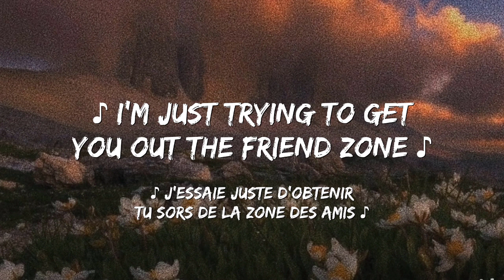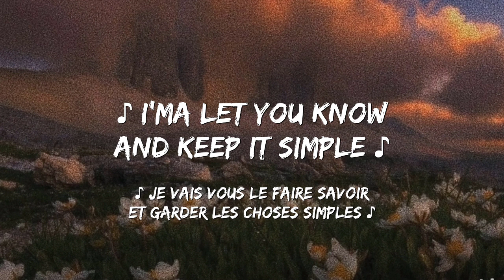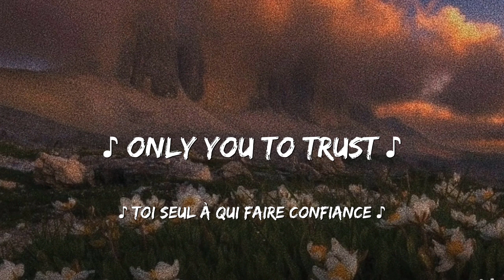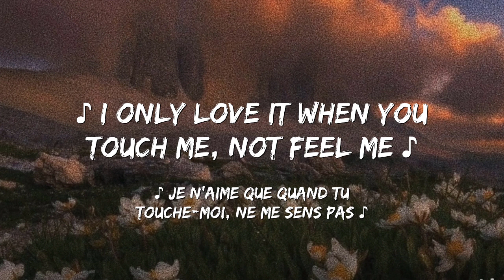The Hill | The Weeknd [ Traduction / Paroles en français ]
🎤 Lyrics: The Weeknd - The Hills

[Intro]
Yeah
Yeah
Yeah

[Chorus]
When I'm f***ed up, that's the real me
When I'm f***ed up, that's the real me, yeah
When I'm f***ed up, that's the real me, babe

[Verse 2]
I just f***ed two bitches 'fore I saw you
And all these motherf***ers want a relapse

[Bridge]
Hide your lies, girl, hide your lies (Hide your lies, oh, baby)

[Outro]
Ewedihalehu
Ewedihalehu